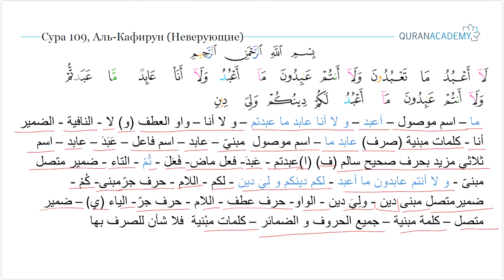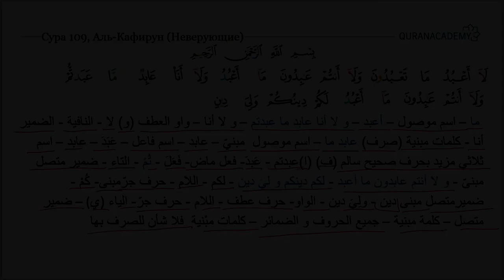Морфологический разбор суры аль-Кафирун (Неверующие) - часть 2